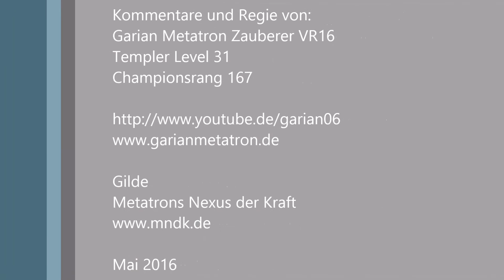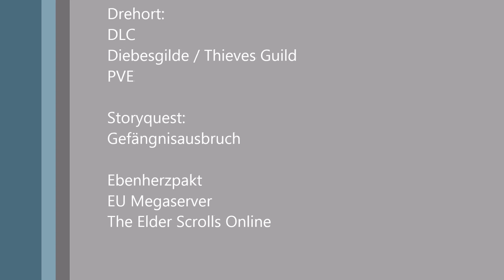The Elder Scrolls Online Diebesgilde [032] Gefängnisausbruch Teil 2 v. 2 - Zeira gerettet - TESO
Nun geht es in die Hauptquest: Gefängnisausbruch. Diese ist das Ende der kompletten Storyline :)

Hier könnt ihr TESO bestellen: